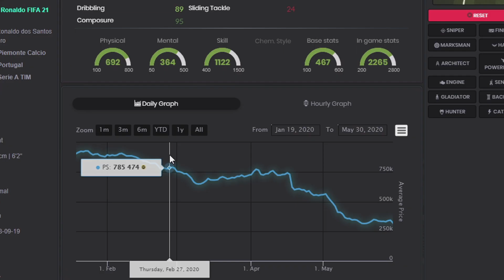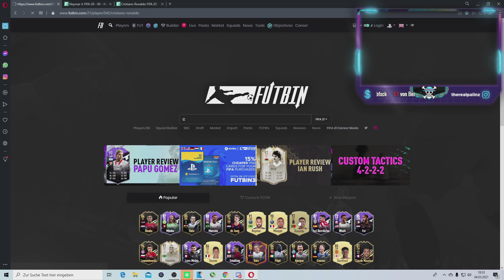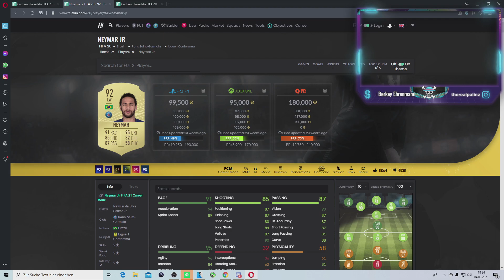FIFA 21: ENDLICH😍 MEIN 84+ SPIELERWAHL PACK+ NÄCHSTER MARKTCRASH? DAS MÜSST IHR WISSEN✅ MARKTANALYSE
▶Wie ihr mich erreichen könnt:

►Ps4 : TheRealPaiinzYT
►Skype: TheRealPaiiNzV2